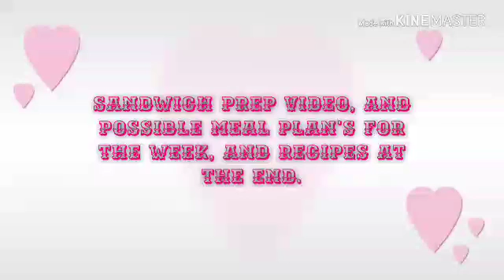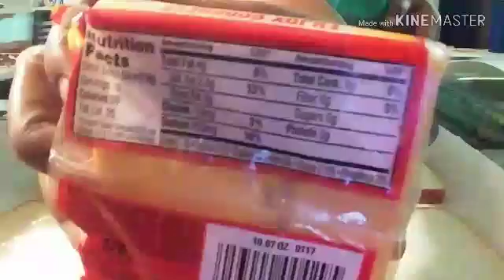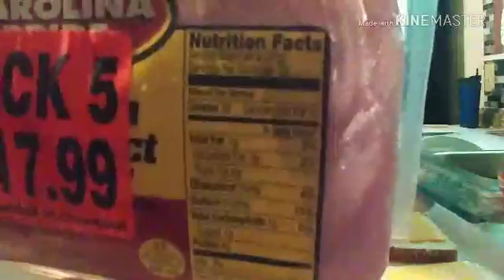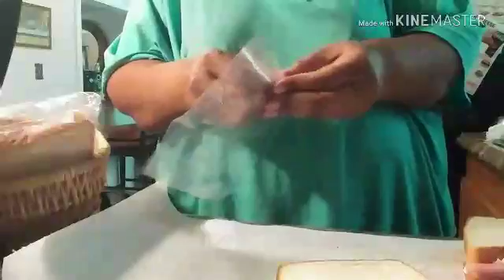Sandwich prep video meal plan for the week.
In this video you will see me prep sandwiches and my possible meal plan for the week.